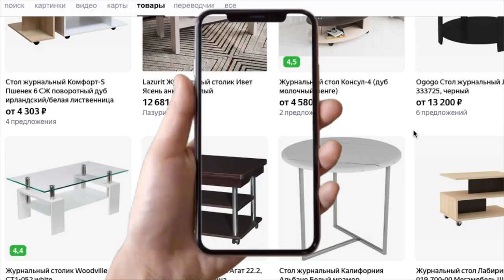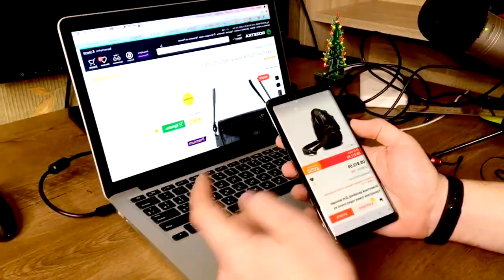ШОПОГОЛИК - Сергей Ковалевский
Автор Сергей Ковалевский.
Музыка, текст , аранжировка Сергей Ковалевский
ДЛЯ ТЕХ КТО ХОЧЕТ НАУЧИТЬСЯ ИГРАТЬ НА ГИТАРЕ!
Получить полный видео-курс игры на гитаре по методу Сергея Ковалевского можно на сайте